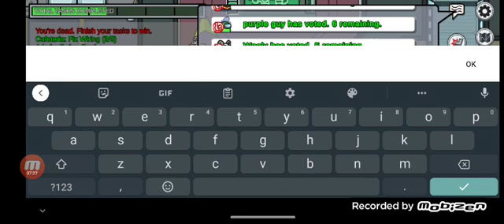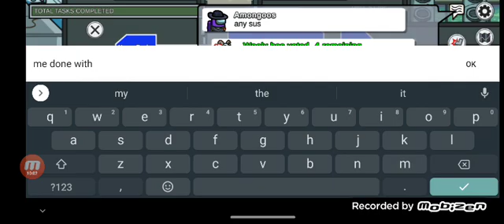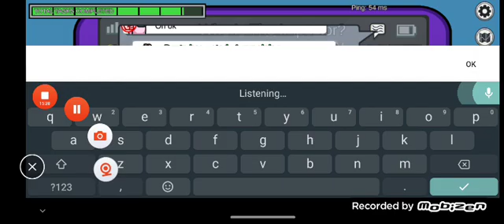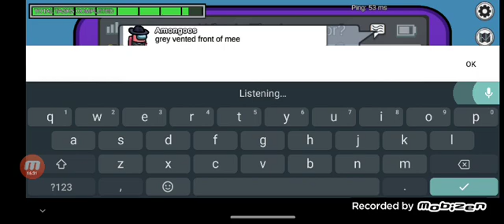among Us (1)